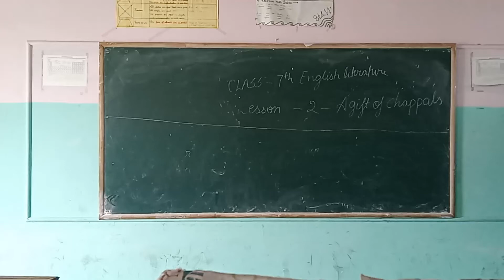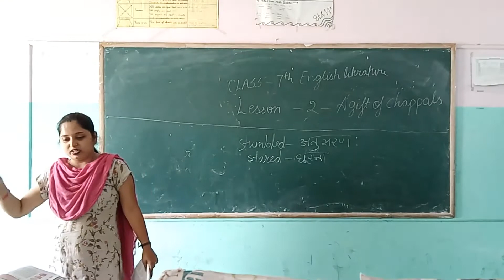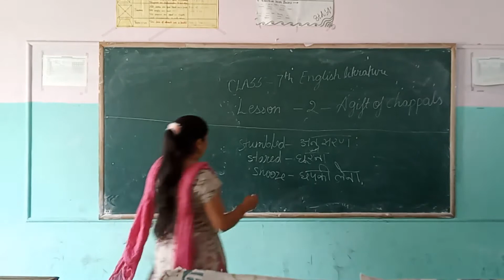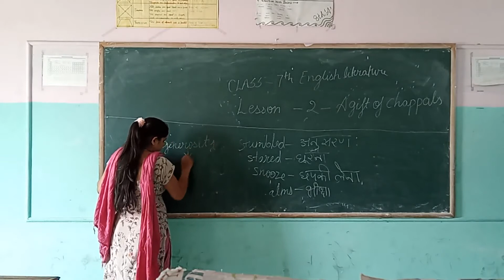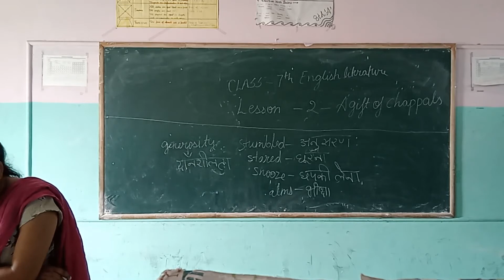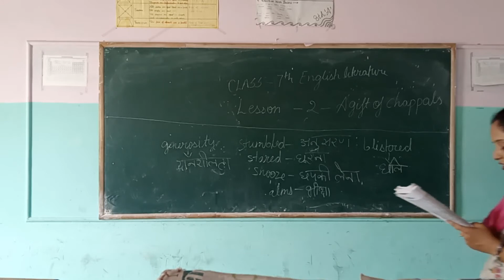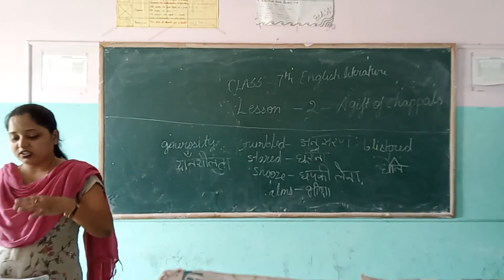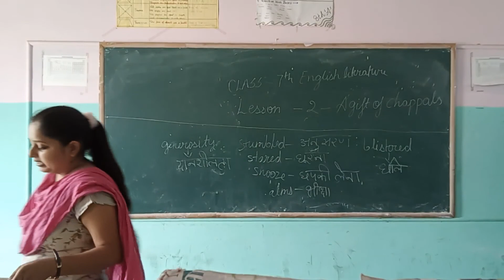English literature - honeycomb- lesson 2- a gift of chappals further discussion